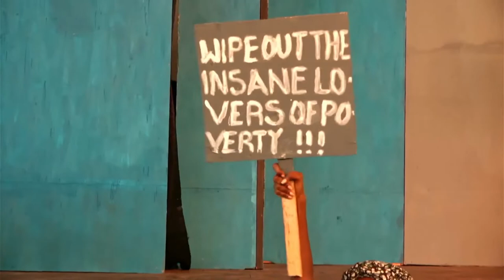COMMAND PERFORMANCE OF MOROUNTODUN - A CONVOCATION PLAY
A Play written by Prof. Femi Osofisan and Directed by Dr. Babafemi Babatope as performed by the Theatre Arts and Music Department, Lagos State University. Livestreamed by the crew of Poverty Fighters TV